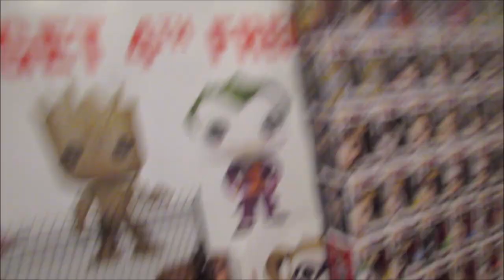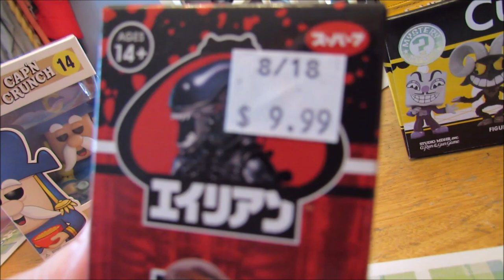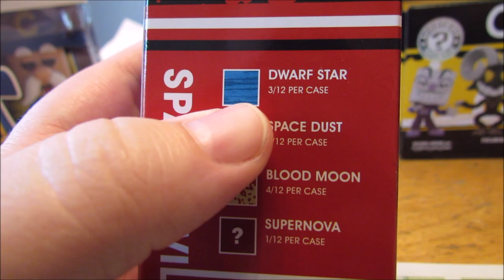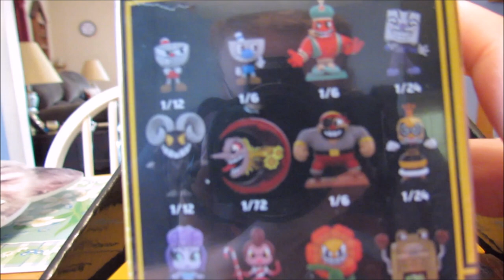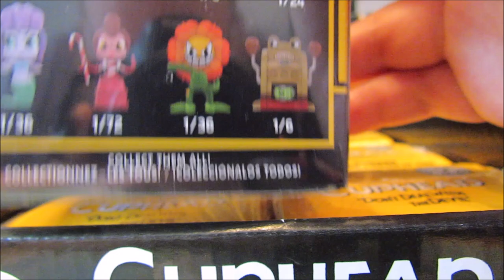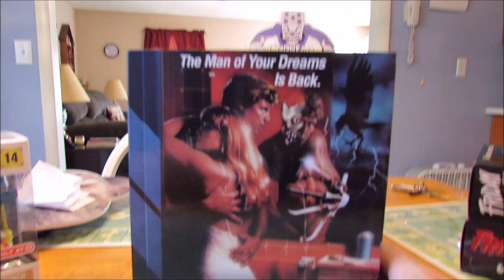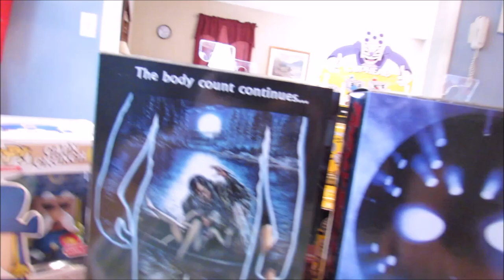Toy Hunt and Haul #35 NECA Target FTW!! Ad Icons Cap'n Crunch!